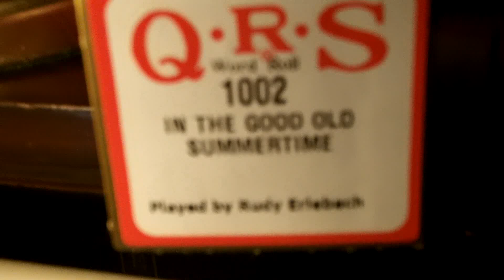1928 Themola London Pianola - In The Good Old Summertime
Roll: QRS 1002 Played by Rudy Erieback
Piano: Themola (circa 1928) / Tuned  6/22/2012
Piano Action: Langer #13632